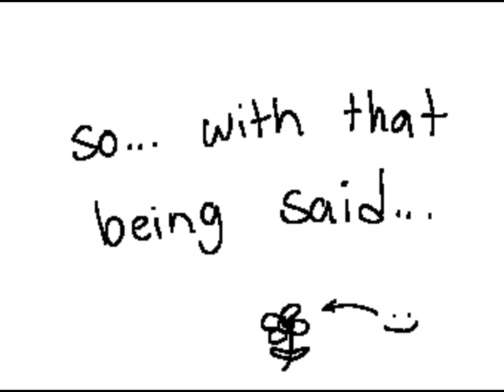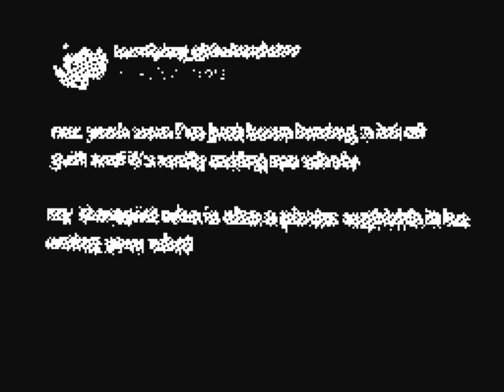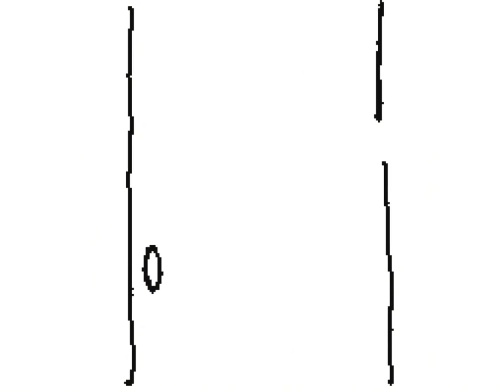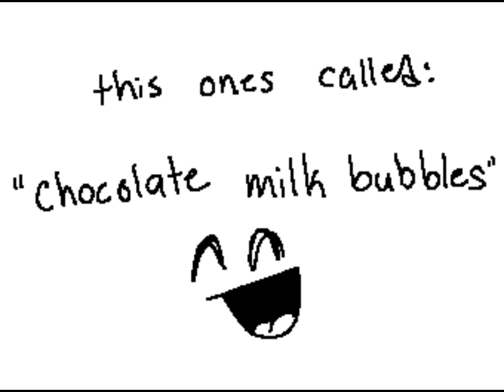SCRUMPnotes vol 1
Hello! Please and thank you!

brombo hi @brombo
karadio hello @karadio_